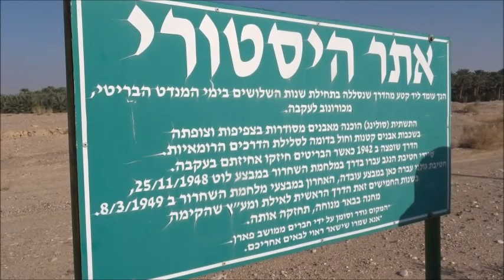דרך סולינג ליד פארן / Macadam road near Paran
דרך סולינג (באנגלית: Macadam על שם המהנדס ג'ון מקאדם) היא שיטה לסלילת כבישים, שהייתה נפוצה בתקופה המנדטורית, תוך שימוש באבנים וחצץ. השיטה פותחה על ידי מהנדסים בריטים, אומצה על ידי השלטונות הבריטים בתקופת המנדט ומהנדסיה השתמשו בה לבניית כבישים ברחבי ארץ ישראל. שיטה זו שימשה גם את בוני כביש טבריה-צמח. רוב הדרכים שנסללו בשיטה זו כוסו, במשך השנים, באספלט, בעיקר בגלל היותן דרכים משובשות.
המילה סולינג (באנגלית: soling) היא מילת פועל שמקורה במילה סוליה (סולית נעל או סולית כף הרגל - באנגלית: sole)   ומתייחסת לתהליך יצירת תשתית הכביש על ידי כתישת אבנים לחצץ, שבמקור נעשתה באופן ידני. שיטת הסלילה קרויה מקאדם, כאמור על שם המהנדס שפיתח אותה. בתקופת היישוב נעשה שימוש במונח "כביש מקאדם". אך בהדרגה המילה סולינג נכנסה לשימוש גם לתאר, לעיתים, כביש לא סלול.
(ויקיפדיה)